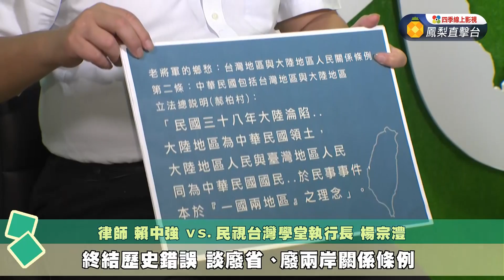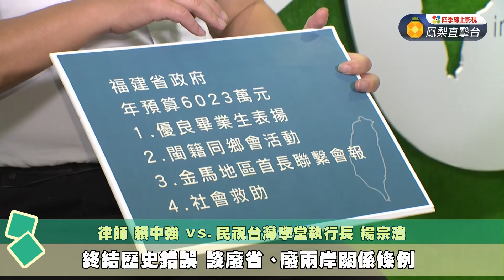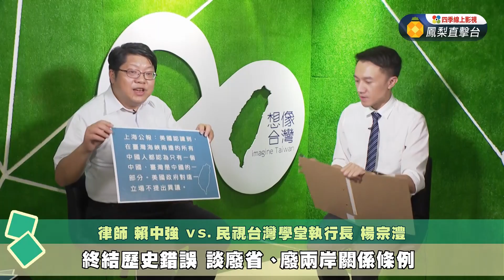【民視台灣學堂】想像台灣: 終結歷史錯誤談 廢省、廢兩岸關係條例 2017.9.28—楊宗澧X特別來賓:賴中強